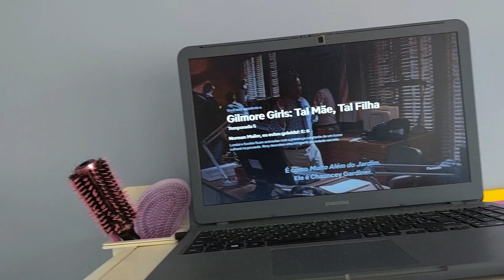VLOG ORGANIZAÇÃO DO ARMÁRIO | Limpeza no quarto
✨️ Vídeo novos toda semana!!